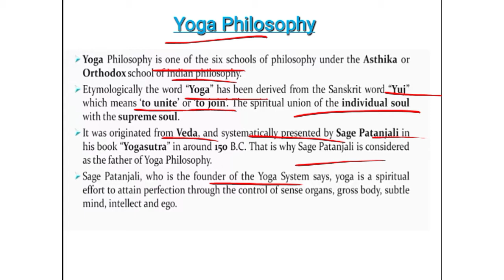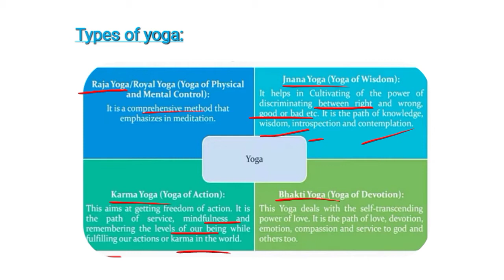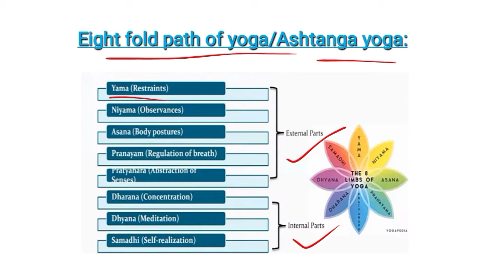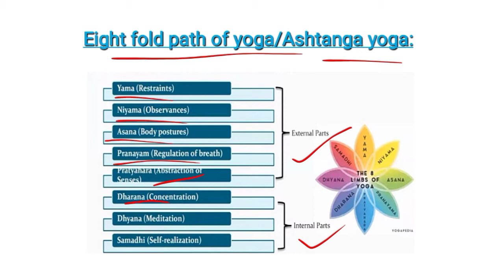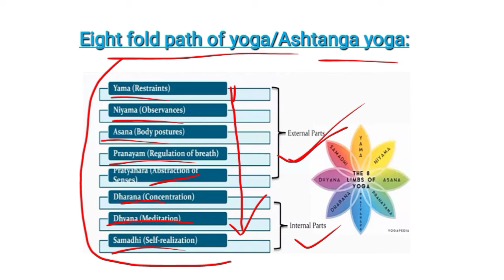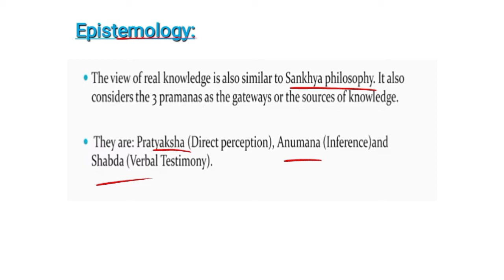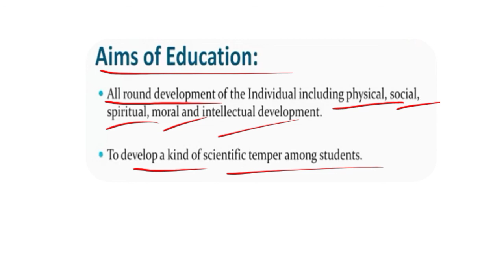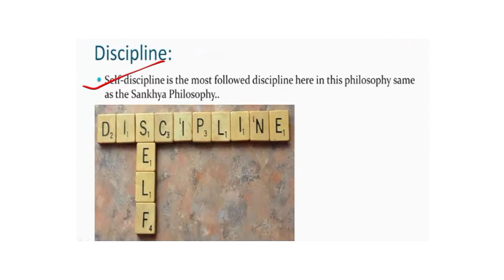yoga Philosophy for UGC NET Education ❤️ Masters Of Education class-3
education paper-2
mastersofeducation